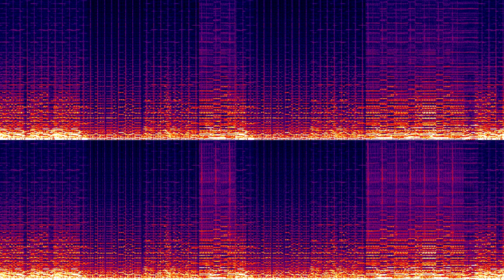Riedlerfiziert #36 - Zombies on your Lawn